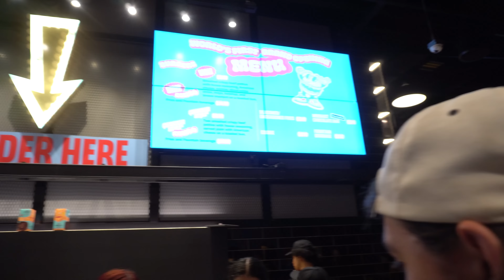I Surprised MrBeast with a Giant Candy Logo?!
Big thanks to everyone who helped and big thanks to MrBeast!